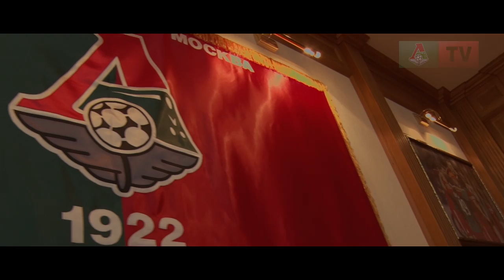«Ты не один» в Черкизове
ФК «Локомотив» и Национальный Фонд «Ты не один» подписали договор о сотрудничестве.

Фонд «Ты не один» своей миссией видит помощь детям-сиротам и детям, оставшимся без попечения родителей. Сотрудничество началось с товарищеского матча между командой воспитанников Фонда и ребят из Академии «Локомотива» 2000 года рождения.